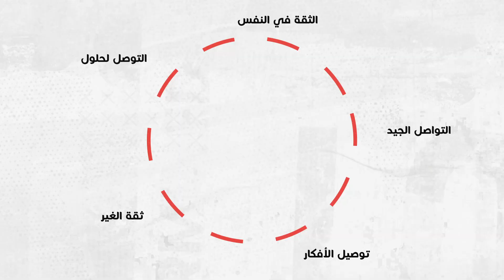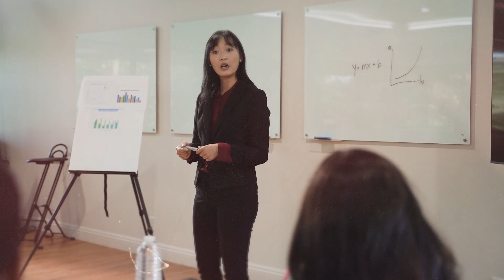تكلم حتى اراك!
هنكشفلكم سر التواصل الفعال وكيف إنه يلعب دور كبير في حياتنا يوميًا.

هنشوف كيف تطورت فنون التواصل وهنمر معاكم على تجارب تثبت قد إيه التواصل مهم في بناء جسور بين الناس، في الشغل أو حتى مع أقرب الناس لقلبك. ومش بس كده، هنتكلم كمان عن التواصل مع نفسك، يعني كيف تفهم وتسمع لداخلك، وكيف ده بيأثر على علاقاتك مع الآخرين.

🤝 احنا شركة تركي كامبس، بدأ مشوارنا في عام 2019 لنكون الوجهة الأولى لجميع طلابنا في التقديم على الجامعات التركية الخاصة بشكل مجاني ومساعدتهم في مشوارهم التعليمي والأكاديمي وتقديم خصومات استثنائية لهم أثناء تسجيلهم على الجامعات من خلال أفضل المستشارين التعليميين لدينا، ملتزمون دائما بمعايير الاحترافية والمصداقية في التعامل مع طلابنا، نتطلع معهم إلى بناء مستقبل أفضل لهم ومشاركة رحلتهم أثناء دراستهم في الخارج، وتوفير كافة سبل الراحة لهم من خلال خدماتنا

🌐زوروا موقعنا :

تابعنا على مواقع التواصل الاجتماعي ليصلك كل جديد 😍

📸انستغرام :  turkeycampus/
 فيسبوك :  /Turkeycampus.tr

0:00 مقدمة
1:26 اهمية التواصل في الحياة
2:57 زيد ثقتك في نفسك
3:30 طور مهاراتك
4:20 اهمية لغة الجسد
5:30 خلاصة ونصيحة

بدأنا هذه السلسلة بهدف دعم الطلاب ومرافقتهم في رحلتهم الجامعية، مع التركيز على تعزيز وتنمية مهاراتهم . شاركنا رأيك في التعليقات ولا تتردد في طرح أسئلتك واقتراحاتك للحلقات القادمة.